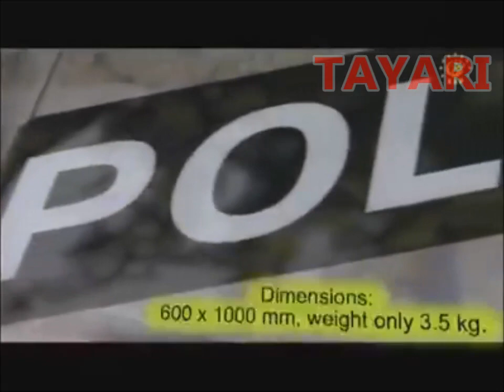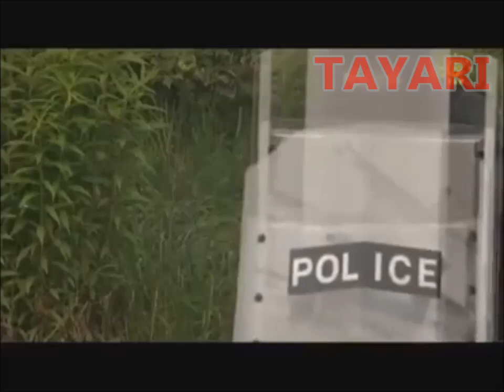درع قواة مكافحة الشغب أقوى درع تم صنعه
ان اعجبكم الفيديو لا تبخلو بالضغط على زر الاعجاب ☺و الاشتراك ☺